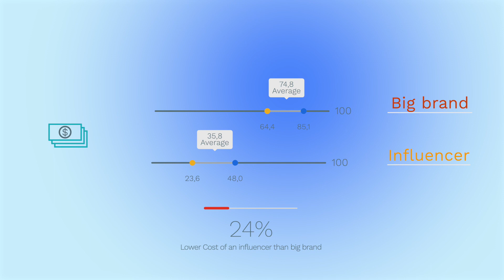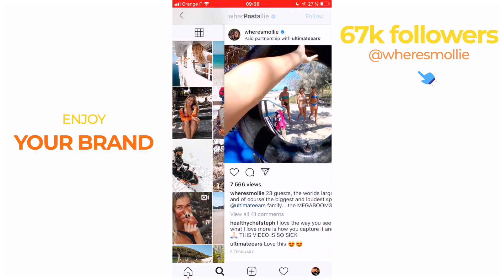Ue wonderboom, an amazing social media video by Charlee Moss and willy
The Wonderboom by Logitech is the ultimate portable speaker for adventurers, party-goers, and music lovers. With powerful 360-degree sound and a waterproof and shock-resistant design, this speaker is ready to follow you everywhere, whether it's to the beach, the mountains, or the pool. In this influencer video, you'll discover all the amazing features of the Logitech Wonderboom, as well as examples of its incredible sound quality. Whether you're partying with friends or relaxing at home listening to music, the Logitech Wonderboom is the perfect speaker for all your portable music needs.

The Wonderboom by Logitech is available in multiple colors, allowing you to choose the one that best suits your personal style. Additionally, the speaker's battery offers up to 10 hours of autonomy, which means you can enjoy your music all day without having to recharge.